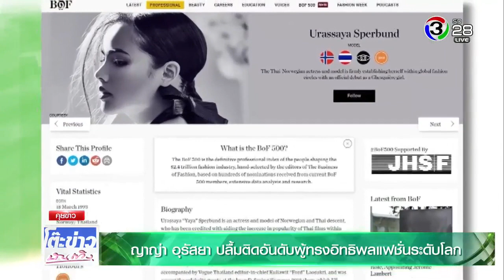คลิปทีมภาพยนตร์ นาคี 2 บวงสรวงยิ่งใหญ่ที่ คำชะโนด จ อุดรธานี 13 กันยายน 2018 โต๊ะข่าวบันเทิง